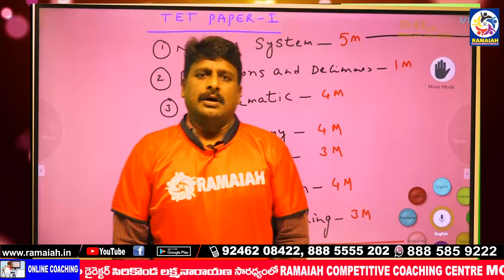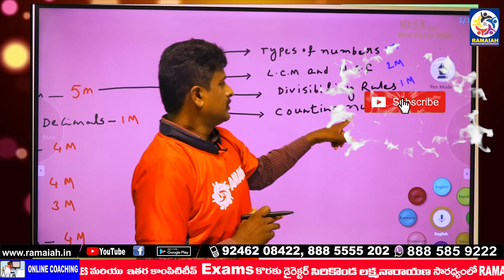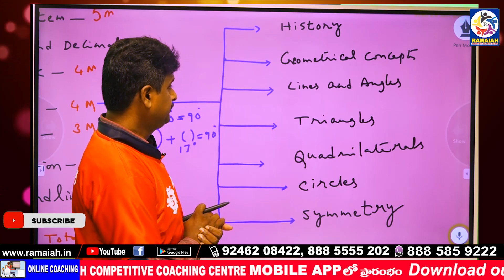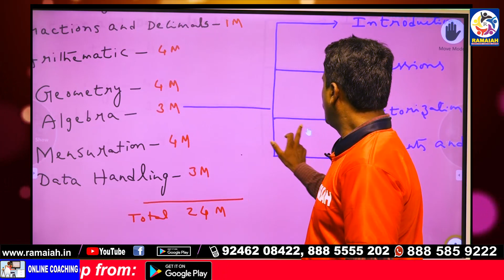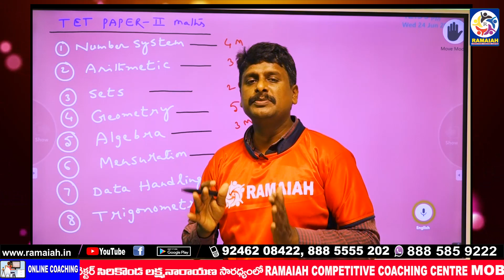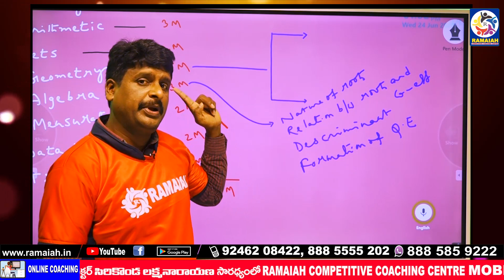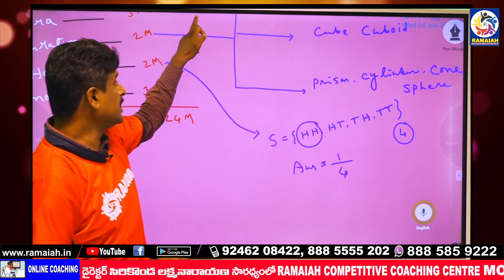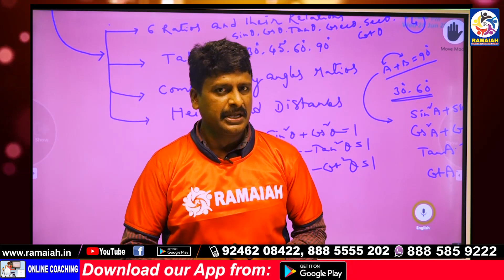TS-TET,AP-TET PAPER-1&PAPER-2 (Maths & Science) MATHS CONTENT లో 100% Marks సాదించడము ఎలా|srinivas..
APP LINK:
RAMAIAH COMPETITIVE COACHING CENTER has its own app now.

RAMAIAH COMPETITIVE COACHING CENTER

Online & Offline Coaching For :
TET, DSC, GURUKULA TEACHERS, C-TET, SI, CONSTABLES ,GROUP1,2,3,4,

ADRESS:
opp konark theatre kk arcade 2nd &3rd floor dilsuk nagar , HYD.